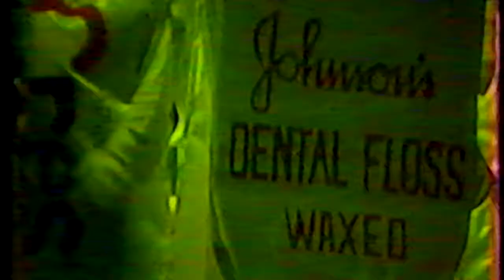ACU Sing Song 1983 - Ko Jo Kai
Abilene Christian University Student Productions and the Sing Song Archives present the women of Ko Jo Kai, under the direction of Daphren Corbin, with "Four Out of Five Dentists Recommend Us". Women's Division Overall Winner